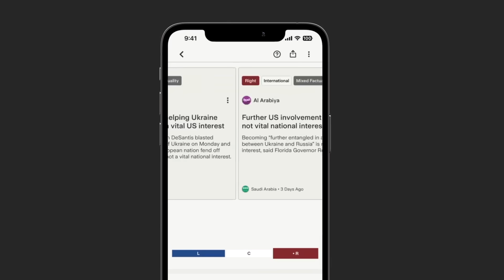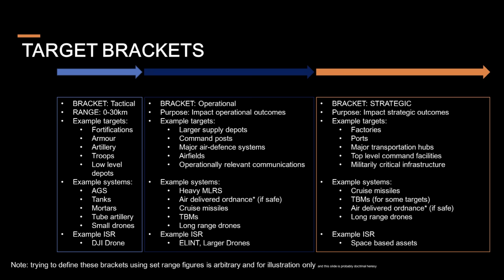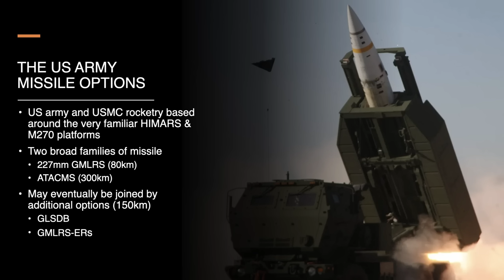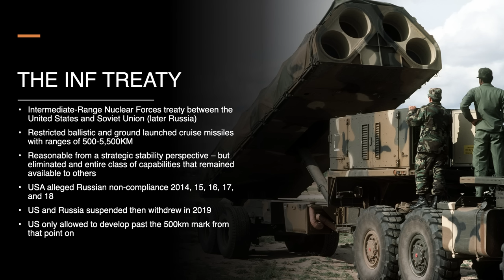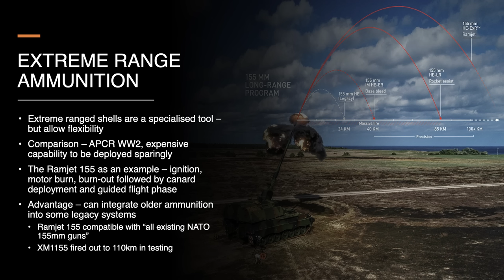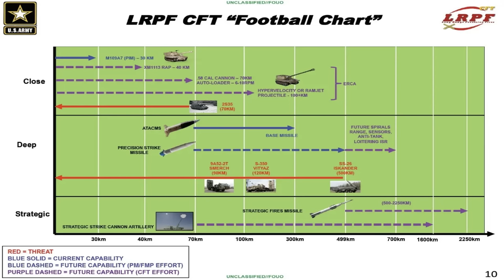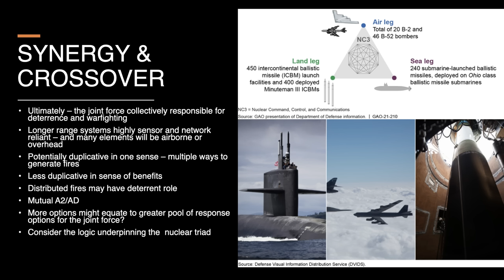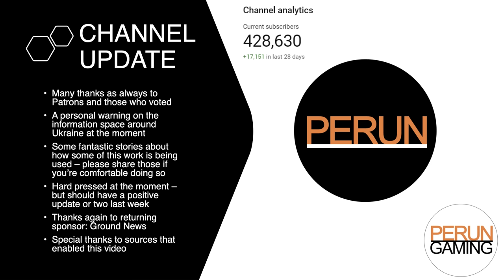The race for long-range fires, Is the US army outranged? - missiles, cannons & Long-range precision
Army artillery and missile systems have been some of the most critical weapons of the war in Ukraine.

Traditionally the US military has relied heavily on air assets to deliver heavy fires at very long ranges, with army artillery and missile units doing their best work in comparatively closer.

But on a massively networked battlefield, and with allies and competitors rushing to field longer-ranged army missile systems, the US army is now pushing ahead with a massive modernisation program to extend its reach.

This episode asks how the US army fell behind in range, whether that matters, and what they plan to do about it.

Caveats/Corrections:
As well as all normal caveats I want to stress that range and performance figures in public domain are a real...inconsistent mixed bag and caution should be applied when using them.

notes/sources:

Department of Defense Fiscal Year (FY) 2024 Army Missile Procurement

FY 2024 Air Force Missile Procurement Justification Book

RUSI - Preliminary lessons in conventional warfighting in Russia's invasion of Ukraine

RAND: Outnumbered, Outranged, and Outgunned: How Russia Defeats NATO (included as a reference for the Milley quote, as is often the case this is not an endorsement of content)

Reporting on Army Futures Command view of the range gap

Timestamps:
00:00:00 — Long Range Artillery & MLRS - Is The US Army Outgunned?
00:02:37 — What Am I Talking About?
00:03:34 — Sponsor: Ground News
00:04:33 — Long Range Fires
00:10:59 — The Long Range Fire Role
00:12:41 — Lessons From Ukraine
00:16:54 — The Big-gun Competition
00:20:52 — Ground Launched Missiles
00:26:18 — Why Did The US Fall Behind?
00:34:09 — Long Range Precision Fires
00:36:50 — Extending Gun Reach
00:43:29 — Next Generation Missiles
00:58:56 — Changing Force Design
01:01:13 — Counters & Implications
01:04:48 — Conclusions
01:06:02 — Channel Update